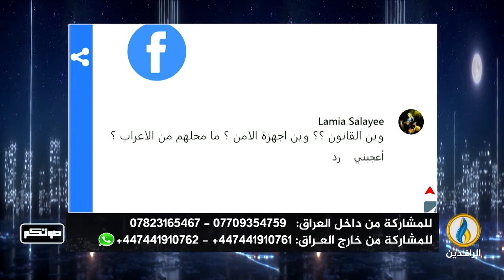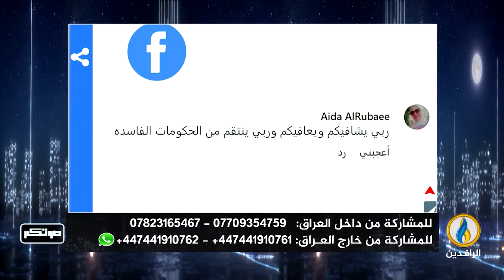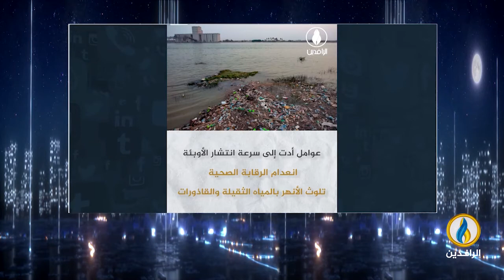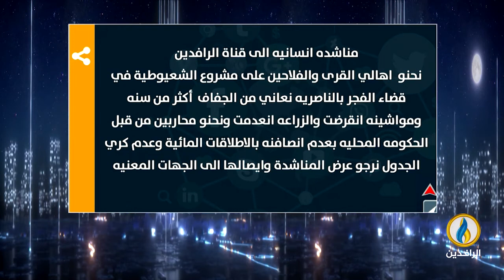صوتكم | 18 - 7 - 2022